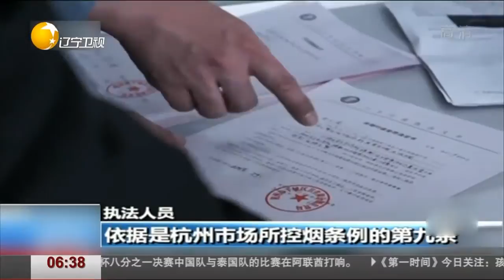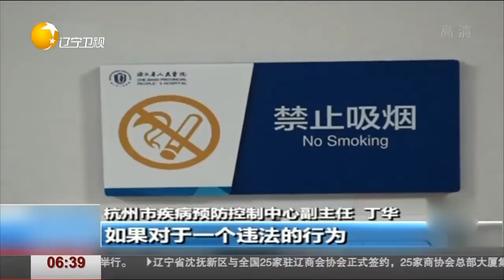杭州“最严”控烟条例实施，某医院办公室现大量烟头，将被严罚